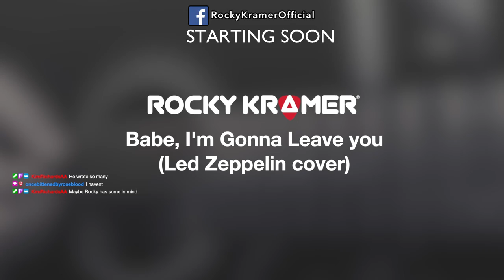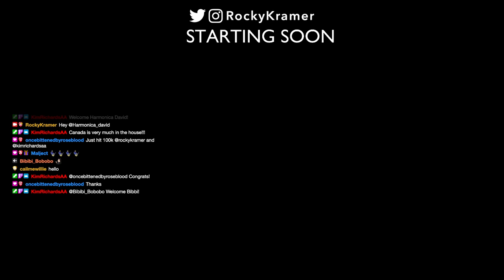Rock & Roll Tuesdays with Rocky Kramer, EP4.31: May 2, 2023 80s Night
Synopsis: Rocky honors the many great artists of the 1980s.

Notes: Rocky performs songs by Poison, Def Leppard, Billy Idol, Warrant & AC/DC.

CAST & CREW
Host …. ……… Rocky Kramer
Executive Producer …. … Kim Richards
Art Director …. …… Sandra Hahn
Unit Publicist – West Coast Jimmy Star
Unit Publicist – East Coast …..… Eileen Beth Shapiro

Rock & Roll Tuesdays with Rocky Kramer is an Allied Artists Broadcasting / Rocky Kramer Enterprises Production.